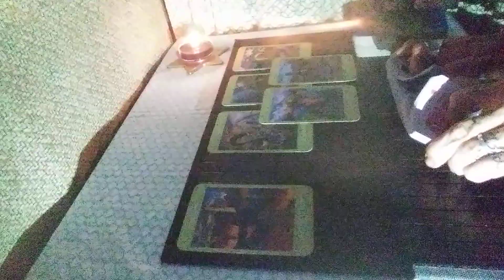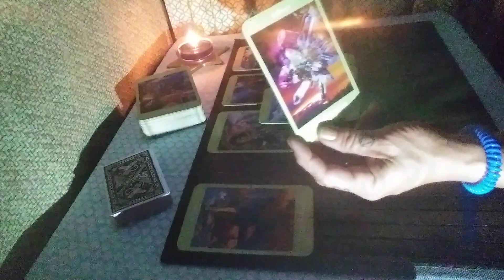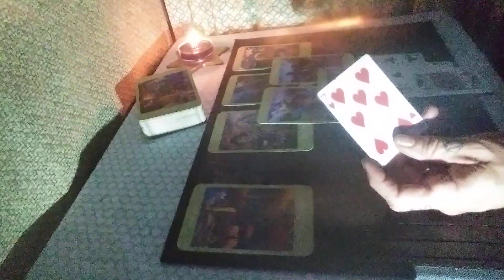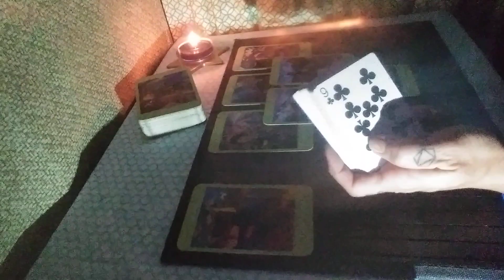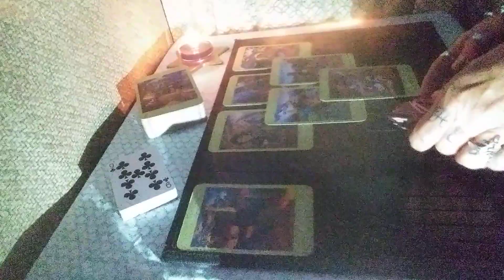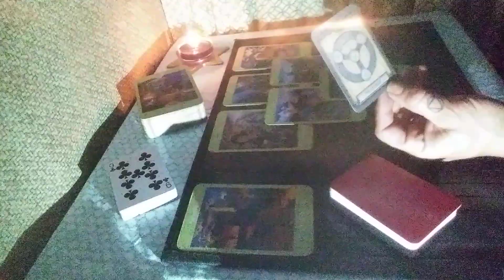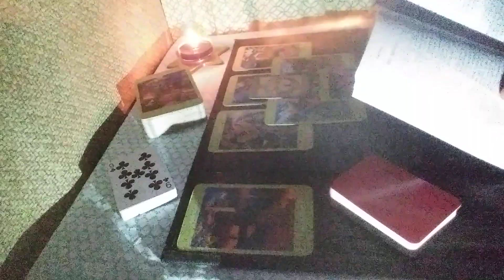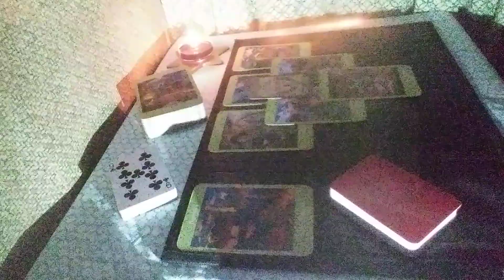🕵Will they overcome this fear? 🤔(Part 2) 🌱🌳 Off the Grid Reading 🏊 TL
Huey Lewis and the News - The power of love

24-48 hour turn around after payment received..

kaleidoscope.dreams.tarot

My immediate signs:
Sun: Leo
Moon: Libra
Rising: Libra
Venus: Cancer
N Node: Capricorn